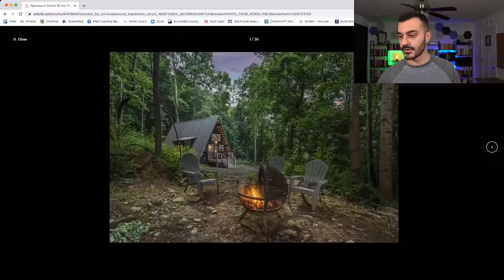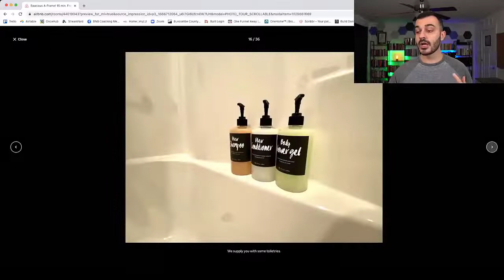A $250,000 Case Study - Cashing In on Short Term Rental Property With Alex Jarbo | Video 1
This 12 Part Video Series was put together with me and the Strategic Advisor Board. Please enjoy this first video in that series

Our new coaching program!!!

Todays Video Topic: A $250,000 Case Study - Cashing In on Short Term Rental Property With Alex Jarbo

Alex Jarbo is the founder of The Build Don’t Buy STR Masterclass, the only all-in- one vacation rental development and management course on the market. He is a regular contributor to some of the top real estate investing podcasts in the world and blogs in the country including Bigger Pockets

Alex will be sharing all of the secrets to building and managing a successful short term rental business. He will share how he went from ZERO properties to owning over $15,000,000 worth of real estate all before he was 30 years old.

found this content helpful.